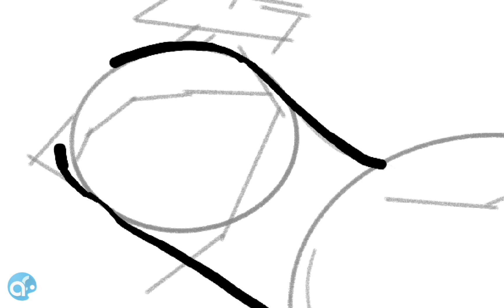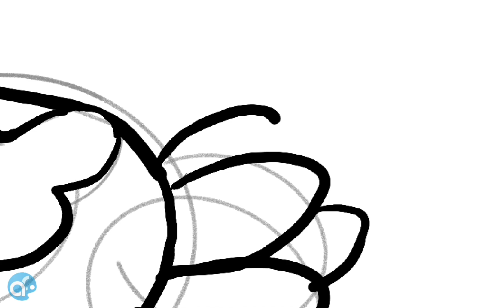Gladiator chicken (speedpaint)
All roads lead to reme